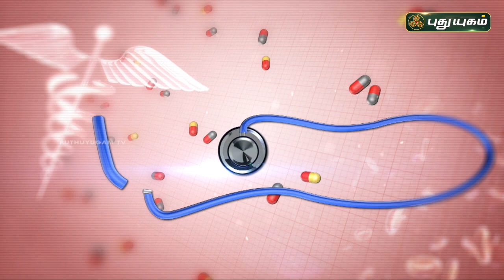கருப்பை அகப்படல பாதிப்பால் புற்றுநோய் ஏற்படும் வாய்ப்பு! Dr. Rajalakshmi B.S.M.S விளக்கம் 11/07/2023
Dr. Rajalakshmi B.S.M.S